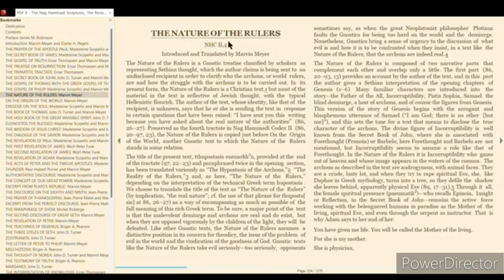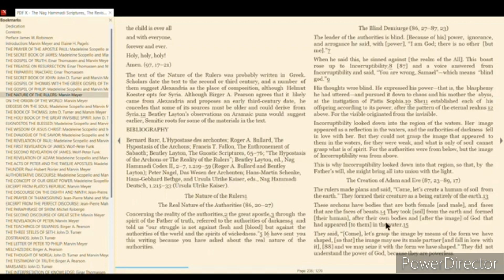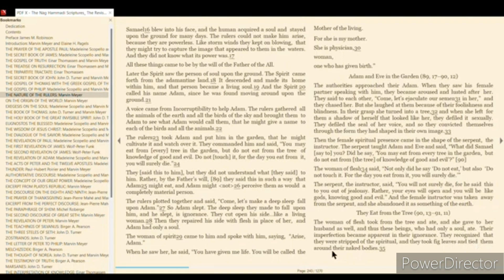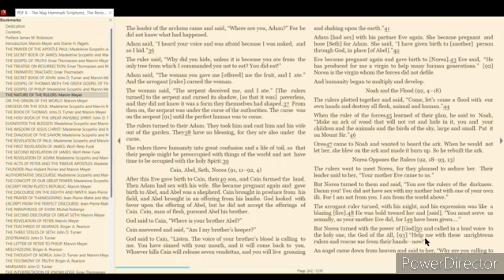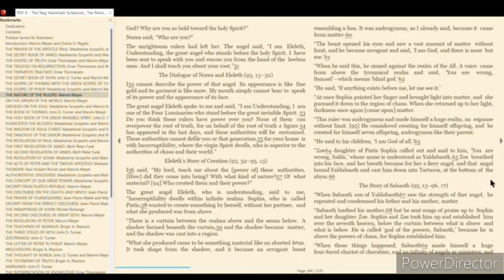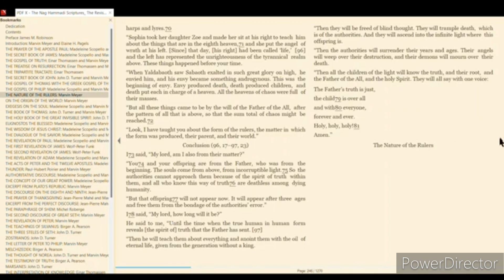The Nature of the Rulers From the Nag Hammadi Scriptures